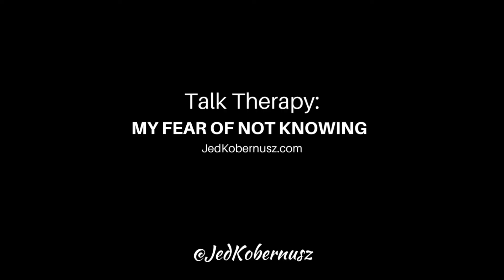Talk Therapy My Fear Of Not Knowing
This one is REALLY good for weight loss...

Have fun...

Share with with someone you know needs to hear it...

Be Blessed,

JedKobernusz.com

Daily Newsletter: JedKobernusz.com/newsletter